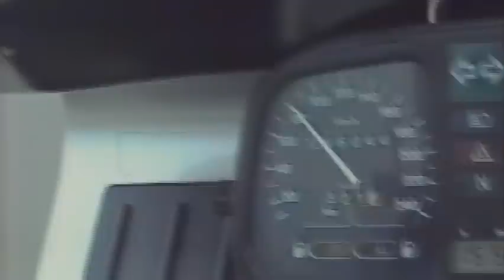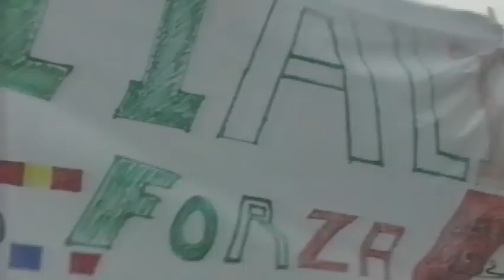1992 GIANNI BUGNO CAMPIONE DEL MONDO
Bugno sprint mondiale a Benidorm 1992, Jalabert non esce di scia ...
Da campione del mondo in carica, Gianni Bugno conquista il secondo titolo iridato consecutivo e dopo Stoccarda '91, trionfa anche a Benidorm l'anno successivo. Dopo il commovente lavoro di Perini negli ultimi km, il fuoriclasse monzese disputa una volata di rara potenza al punto che il francese Laurent Jalabert non riesce nemmeno a mettere il naso fuori dalla sua scia.